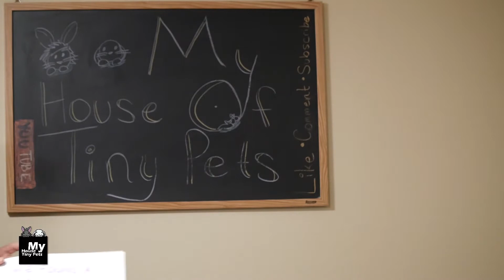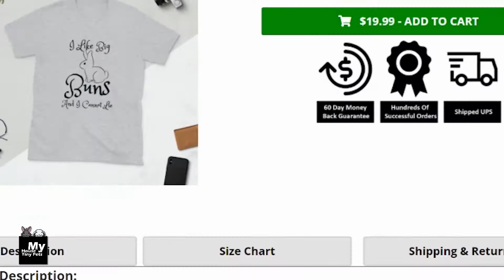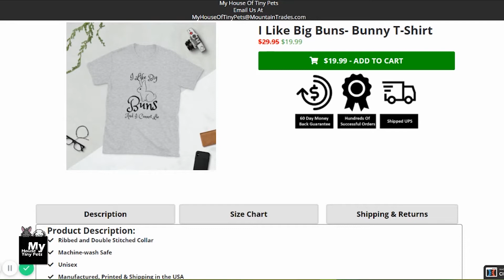How to Bond Bunnies Episode 6! {a bunny mini-series} Successfully Bonding Rabbits for the First Time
How to Bond Bunnies
Bunny Bonding {a mini series}
Episode 6 - At Home Bunny Dates
Days 8-11

Can bunnies live alone?
Should I get a second rabbit?
Do rabbits need a friend?

Dipper has found love! We brought Wendi home. Now he has to learn how to make it work.

Watch our at home bunny dates! Pick up some of the basics- quick and easy tips and tricks or things to avoid.
See first hand how they react to one another and how they get along.
Post any questions you have in the comments.

Finding your bunny a buddy can be hard! Especially with a shy rabbit.
Watch how we are doing it with our bunny.

In this series, you will see...
- bunny dates at the rabbit rescue
- setting up a bunny pen
- bunny dates at home
- dating behaviors in bunnies
- what not to do
- stress-free bonding techniques
- true bunny love

TIME TO BOND SOME BUNNIES!